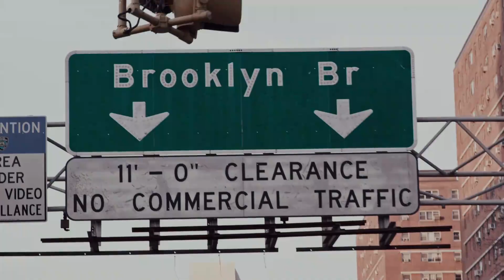LI Auto's Electric SUV, The Ideal ONE In New York City.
LI Auto's Electric SUV, The Ideal ONE Driving In New York City. Li Auto's Electric SUV and it's Intelligent power generation system, you can say goodbye to mileage anxiety. It will run with gasoline and electricity. It offers three energy supply methods so...  Mileage Anxiety does not exist.